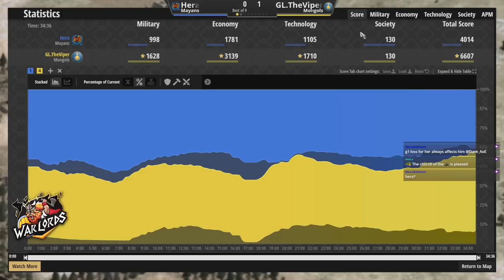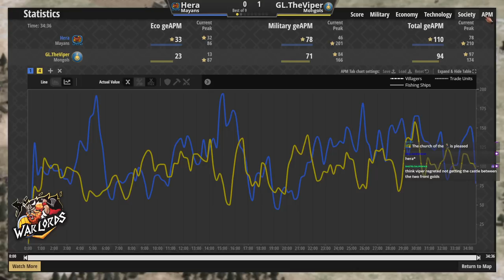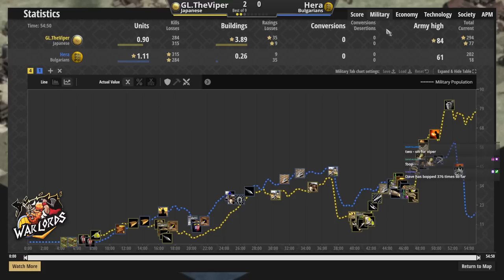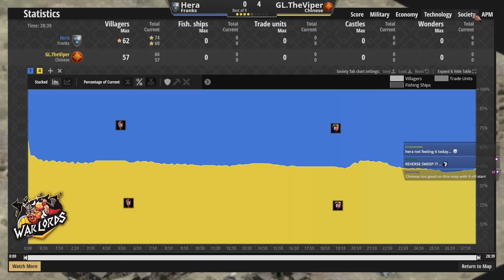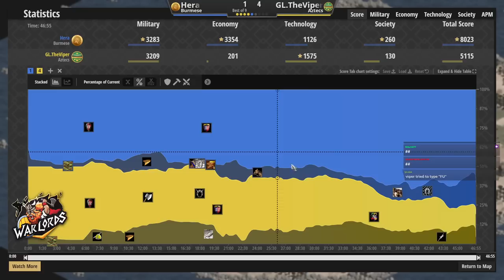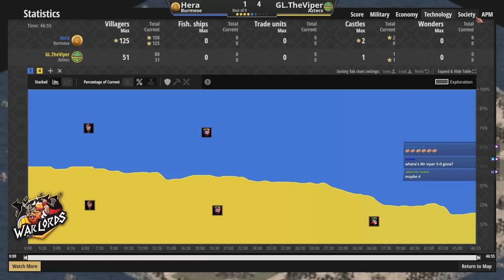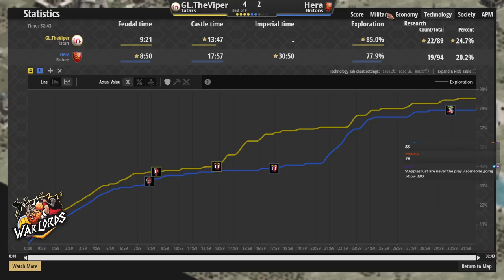GRAND FINAL: Warlords $30,000 Tournament | Best of 9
Sorry about not uploading all the other sets. I've had youtube literally not process the HD version of about 4 videos in a row now. Luckily this one worked so here it is!